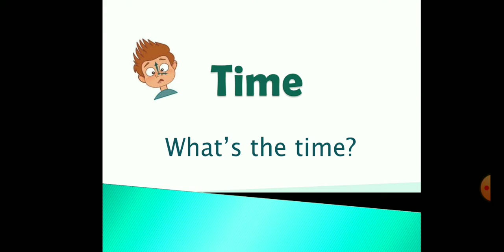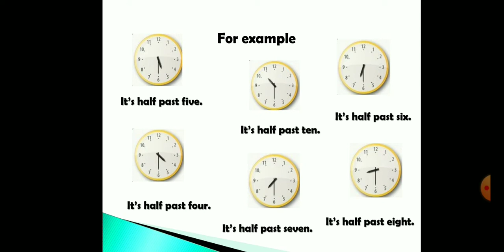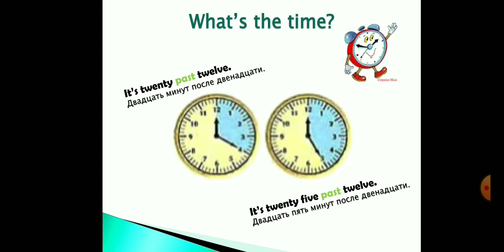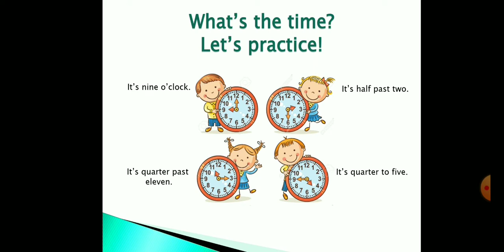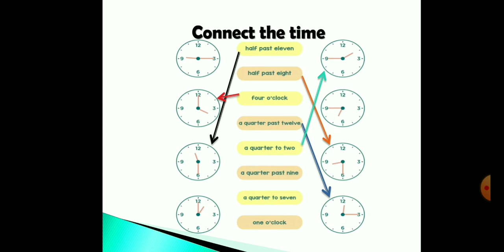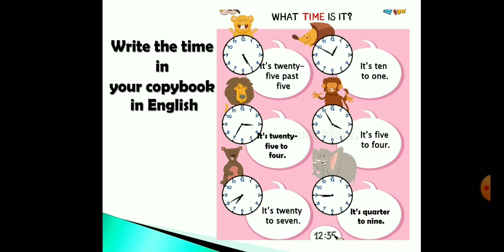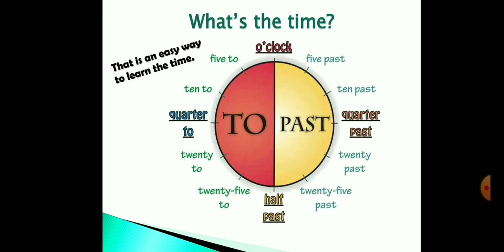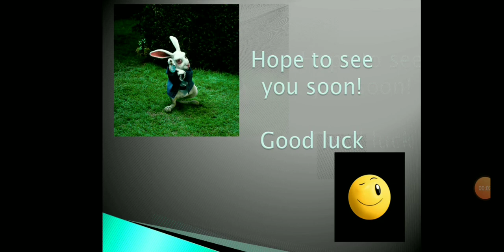Соловйова Ганна Сергіївна. Час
Соловйова Ганна Сергіївна. Час - Англійська мова-3.
Вивчити правила